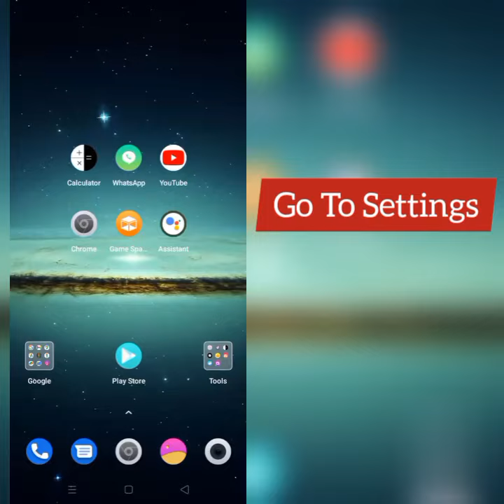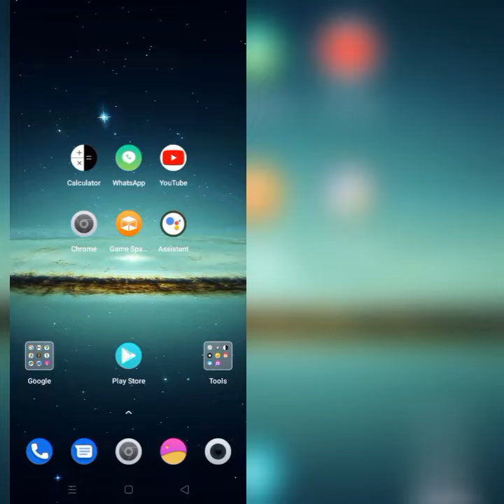How To Solve WhatsTool App Not Working(Not Open) Problem|| Rsha26 Solutions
How To Solve WhatsTool App Not Working(Not Open) Problem

Hii friends welcome to my YouTube Channel Rsha26 Solutions, today I am showing you how to solve WhatsTool app not working(not open) problem in Android & Ios through this video hope so it will be helpful for you if you are facing the same issue in your Android phone.